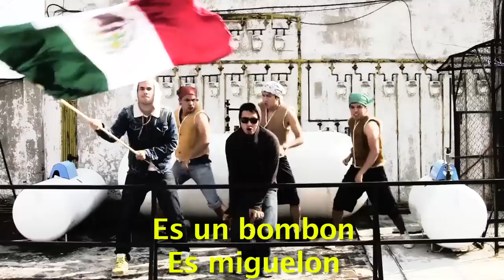JUAY DE GRITO!! ◀︎▶︎WEREVERTUMORRO◀︎▶︎